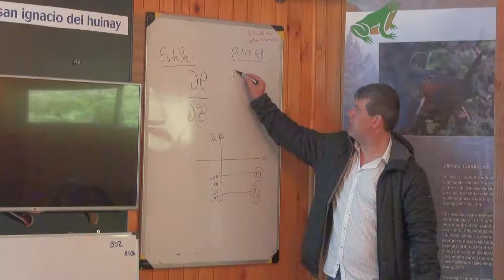Huinay Seasonal School | Curso de Procesos de Mezcla del Océano 2022 | Ángel Rodríguez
En el marco de la realización del Huinay Seasonal School. se desarrolló durante el mes de enero un curso teórico-intensivo que tenía por objetivo capacitar a jóvenes investigadores en el área de procesos de mezcla del océano.

Esta instancia contó con la instrucción del Doctor en Física y Académico de la Universidad de Las Palmas de Gran Canaria, Ángel Rodríguez Santana.

¡Te invitamos a ver lo que nos cuenta de esta experiencia!